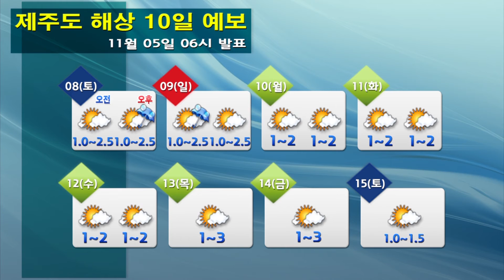해상날씨 11월 05일 06시발표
-오늘(화) : 전해상에서 0.5~2.5m
-내일(수) : 전해상에서 0.5~2.5m